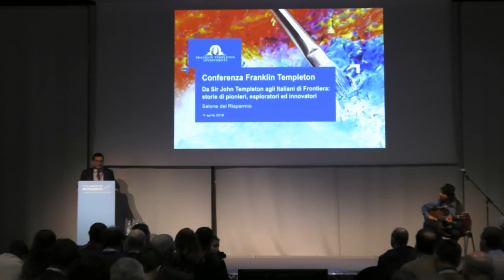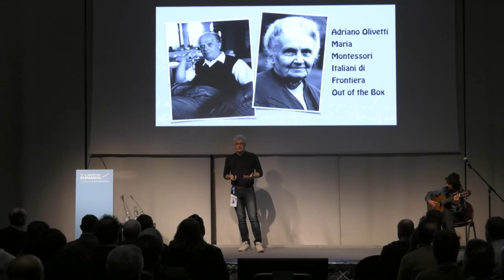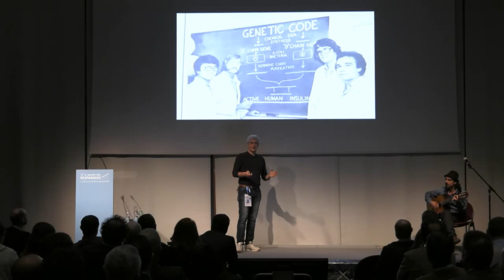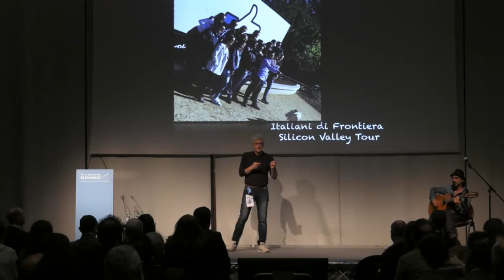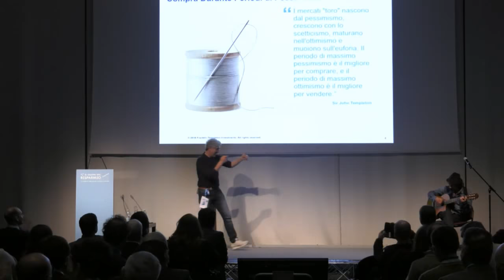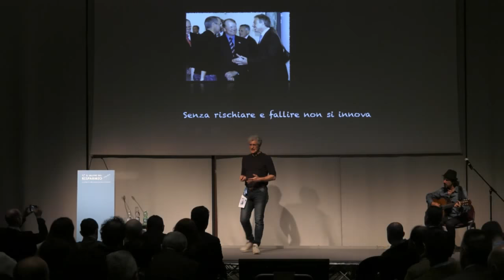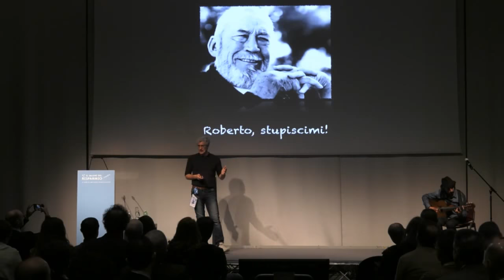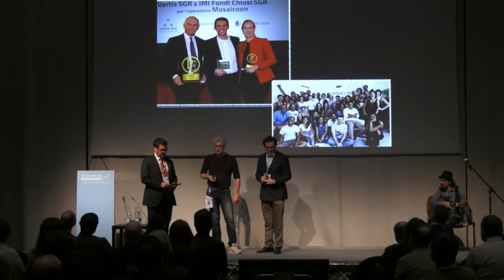Da Sir John Templeton agli Italiani di Frontiera: storie di pionieri, esploratori ed innovatori